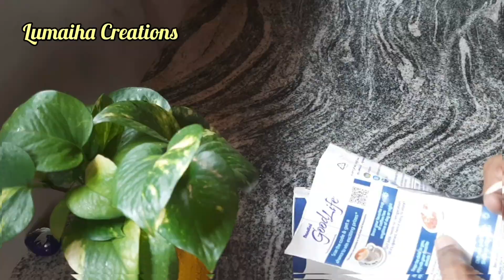Best Milk Carton Idea How To Recycle Milk Carton Crafts